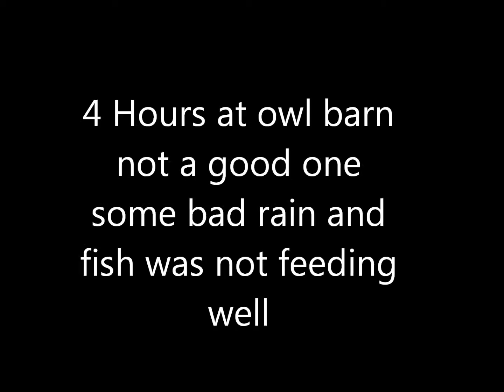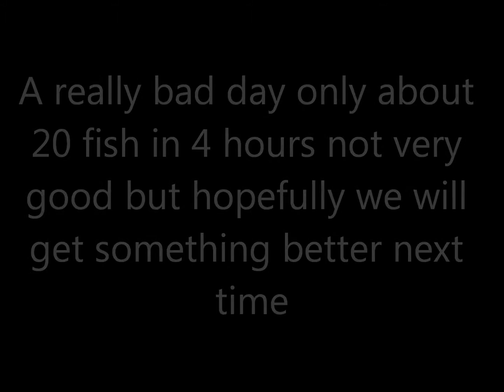episode 27-fishing-on the hook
4 hours at owl barn